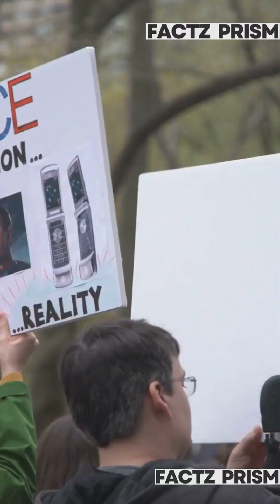Secret Lab Cloned First Human? The REAL Science of Cloning!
The idea of a secret lab cloning the first human is a popular sci-fi trope. But what's the scientific reality? We delve into the groundbreaking history of cloning, from Dolly the sheep to modern stem cell research. While reproductive human cloning faces immense ethical and technological barriers, therapeutic cloning is revolutionizing medicine. Discover the true potential and challenges of human cloning today.